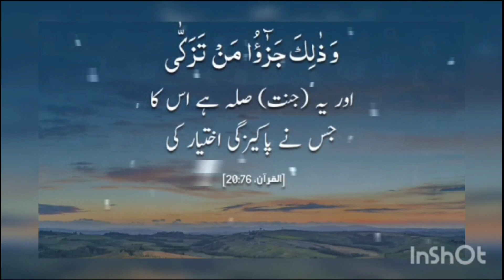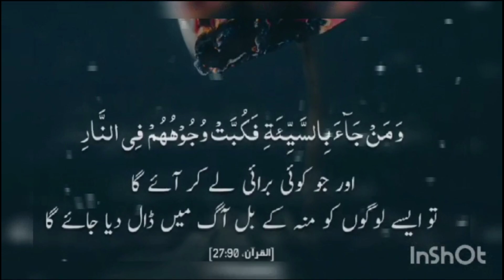Allah Says In Quran Part 72